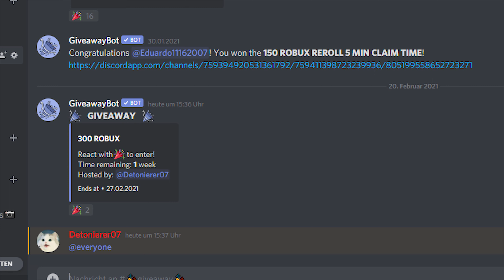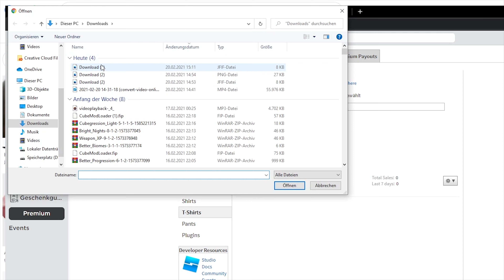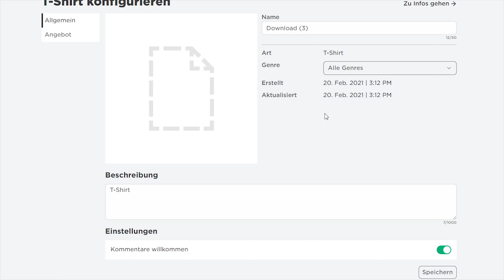(ICE) HIE-HIE NO MI GIVEAWAY + 300 ROBUX